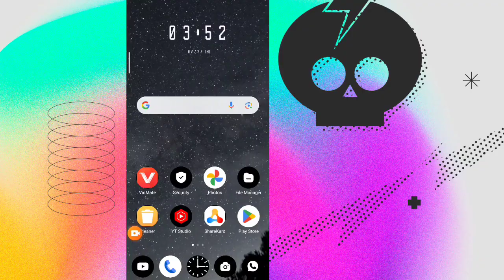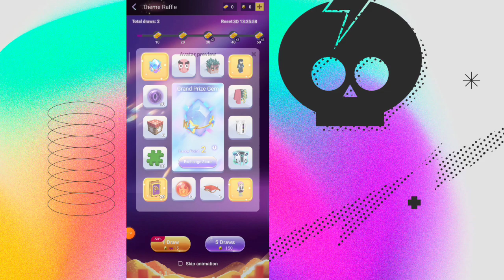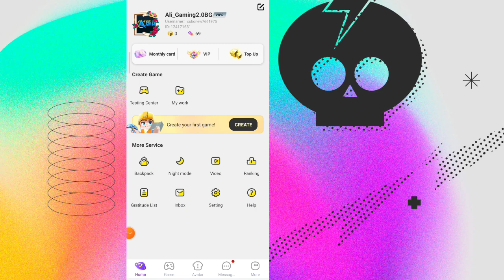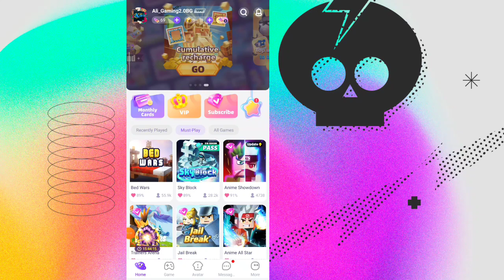Blockman go Home || New TEXTURE Update?...